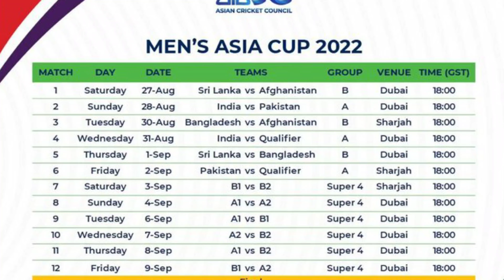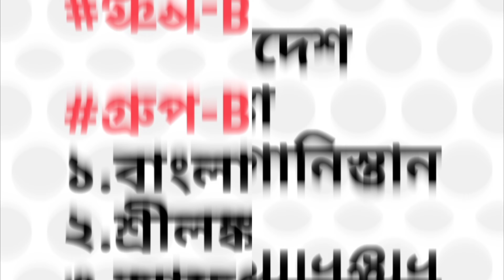🔴 অবিশ্বাস্য ! এশিয়া কাপে পাকিস্তানের বিরুদ্ধে ৩টি ম্যাচ খেলবে ভারত | দেখুন Asia Cup 2022 সিডিউল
🔴 অবিশ্বাস্য ! ২০২২ এশিয়া কাপে পাকিস্তানের বিরুদ্ধে ৩টি ম্যাচ খেলবে ভারত | দেখুন Asia Cup 2022 সিডিউল

The Asia Cup 2022 will commence on 27 August in UAE with the final set to be played on September 11, where india will face pakistan 3 times in asia cup 2022

The schedule for the 15th edition of the Asia Cup has been announced with the tournament set to begin on August 27, with the hosts Sri Lanka taking on Afghanistan in the tournament opener.

India and Pakistan will renew their rivalry a day later in Dubai.

Pakistan announce strong squad for Asia Cup
The final is set to be played on September 11. The Asia Cup, which was last played in 2018, will be played in the T20 format, with nine teams participating

Before T20 World Cup 2022, Asian Cricket Council announced Asia Cup 2022 full schedule & timetable that will Start from 27 august 2022 in UAE where In this 2022 Asia Cup 6 different team will participate.

So, In this video I have discussed Asia cup 2022 start date & latest update & team india's 15 members probable squad for asia cup 2022 where team india's big player like rohit sharma kl rahul, virat kohli & venkatesh iyer etc will be present.

Besides this I have told asia cup 2022 all team and the full schedule, time table, venue, live streaming etc.

Topics :~
Asia Cup 2022 Starting Date
India Squad For Asia Cup 2022
T20 World Cup 2022 Squad
Asia Cup 2022 All Team
Asia Cup 2022 Venue
Asia Cup 2022 Full Match Schedule
Asia Cup 2022 India Spquad
Aisa Cup 2022 India vs Pakistan Match
India vs Pakistan T20 Match 2022